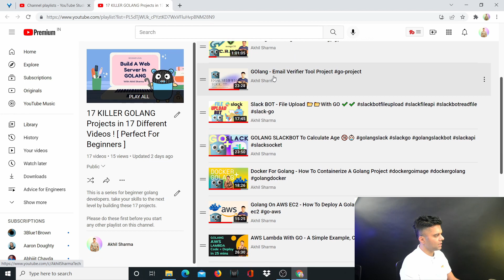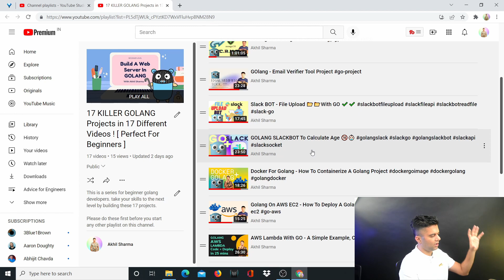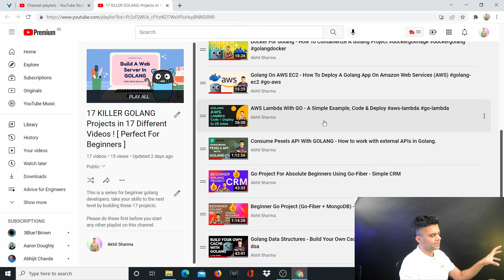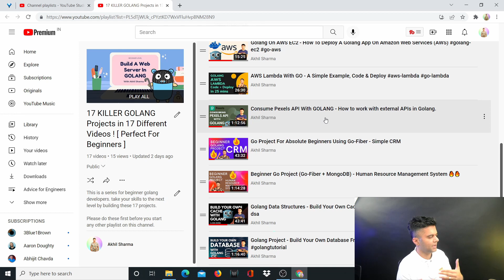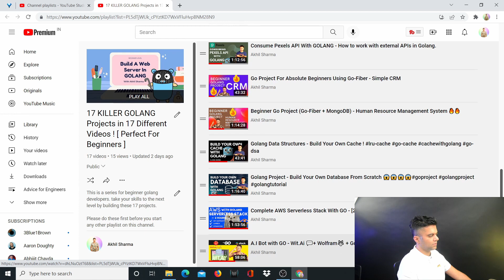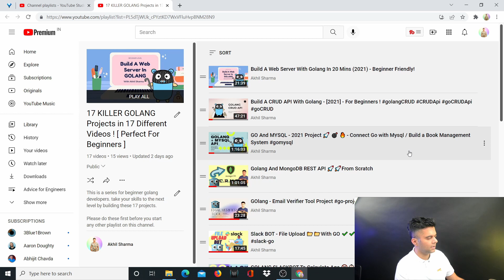17 KILLER GOLANG Projects !